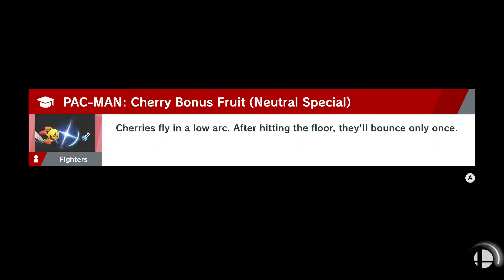WTF-WOTW - Round 2 - Corrin vs Kirby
Weird Tournament Format - Worst of the Worst
Vanilla Amiibo Tourney Round 2